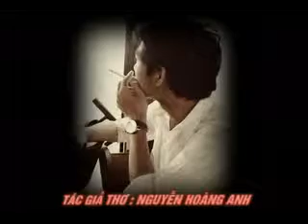NOI NHO - Tho nguyen hoang anh - Pho nhac HAI ANH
NỖI NHỚ -
Thơ : HOÀNG ANH79

Nỗi nhớ đong đầy tựa bến Tương
Ru tình khúc hạ mộng canh trường
Sáng nhìn con nước mờ xanh bạc
Chiều ngắm chân mây sắc tím hường.
Phiêu lãng một đời chôn khát vọng
Má hồng suốt kiếp lấp yêu thương
Tháng năm hoang hoải trăng mờ ảo
Tu hú gọi bầy ôi vấn vương!